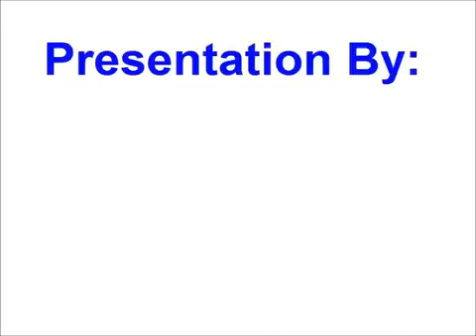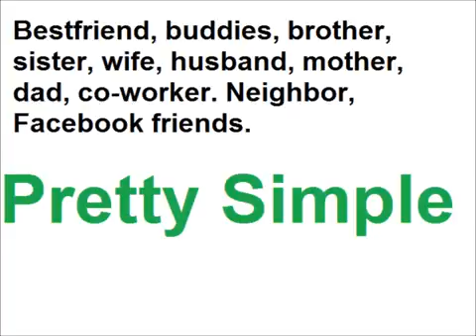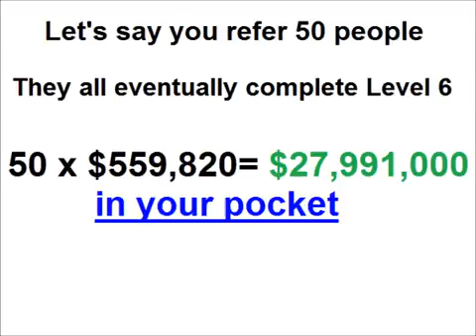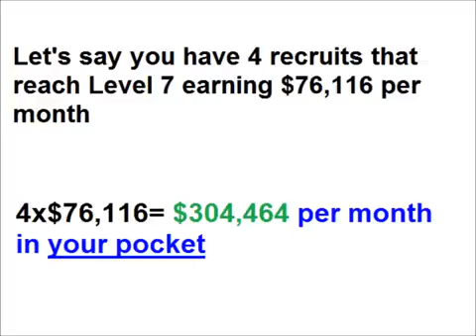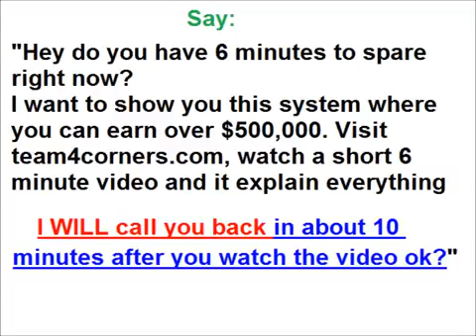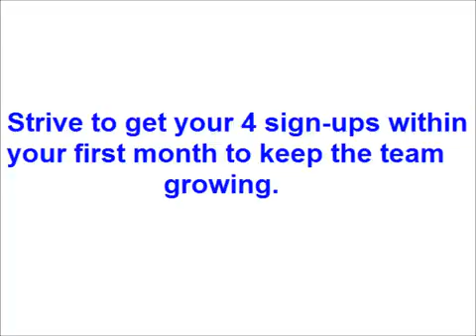Easy work at home and make extra money - legit